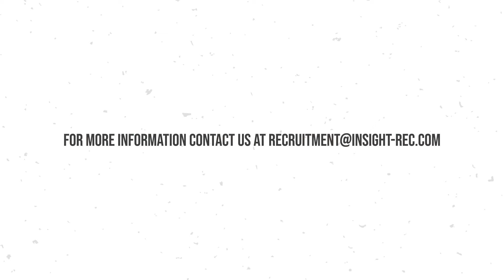Insight Into | Our US Cloud Division with Director Chris Ashton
Insight has launched its business in the US to Empower Sustainable Growth of start-ups and SME organisations.

As Director Chris Ashton outlines, our Cloud practice has cultivated one of the deepest specialised networks in the US. We’ve got a proven history of helping scaleups build out best-in-class permanent squads but are also equally comfortable providing staff augmentation solutions to add extra talent to your team on an on-demand basis.